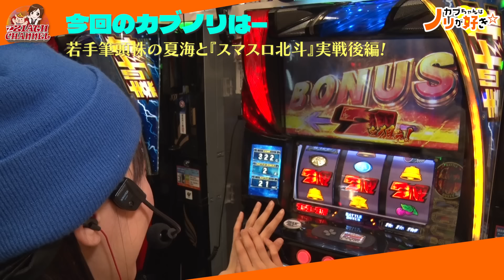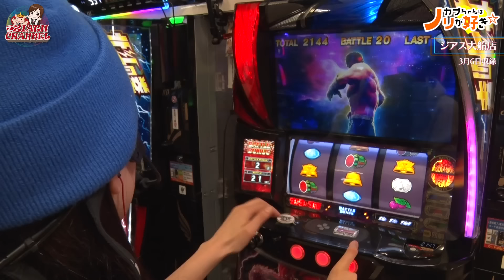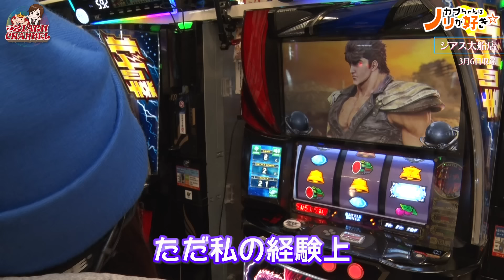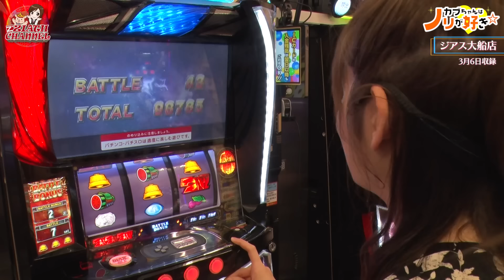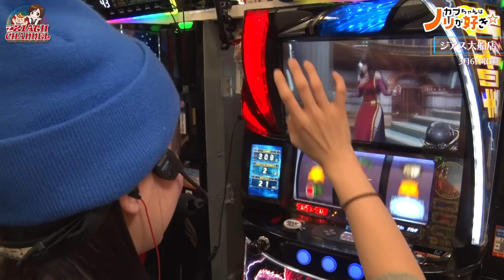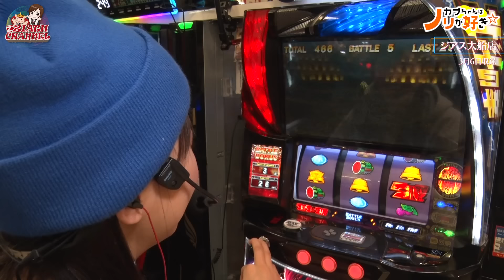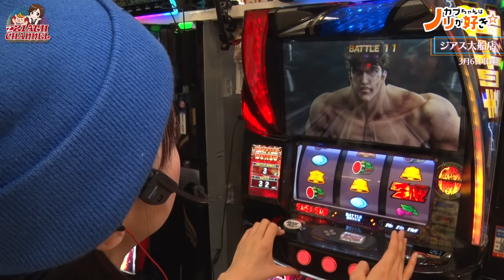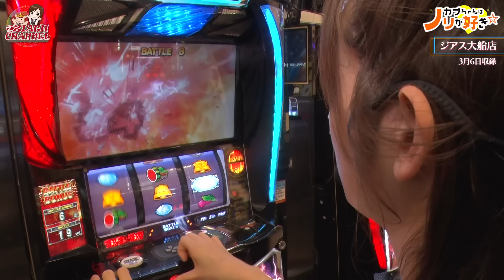【カブちゃんはノリが好き♯6 後編】夏海引退!?足の引っ張り方がえげつない●●!?まさかの乳■…聞かせられない激ヤバトーク｜絶叫の昇天演出からの気になる結果は【スマスロ北斗の拳】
今回のカブのりは、若手有望株の夏海とノリ打ち。夏海の腕とお店の状況に全乗っかりで勝利を白星を目指します。開店前から盛り上がるマル秘トークは実戦中にも止まることなく…。夏海の誕生秘話から結婚にまつわる話まで、最後まで見逃せません。

2024年3月6日収録

【撮影店舗】
ジアス大船店

【X(旧Twitter)】
ジアス大船【公式】

【出演者】
カブトムシゆかり